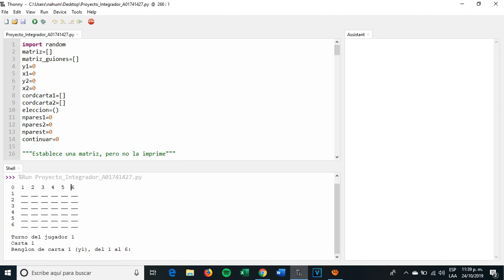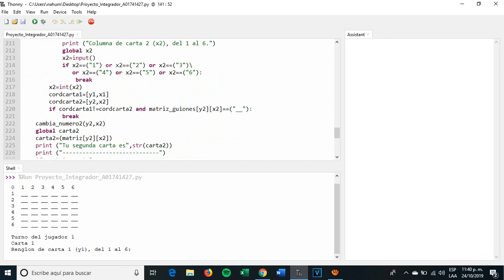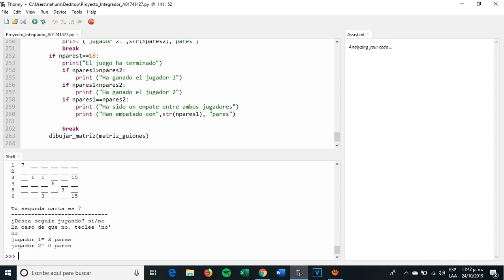Proyecto Integrador, Pensamiento Computacional para Ingeniería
Producto integrador de la aseginatura, del Tec de Monterrey Campus Sinaloa, con el maestro Ricardo Quintero.
Saludos.